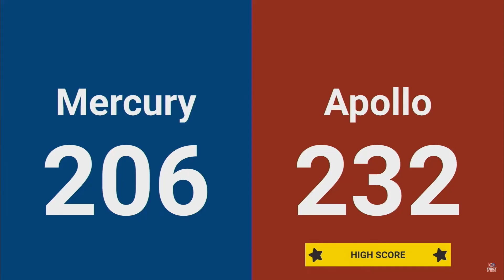FiT Championship 2025 Final 1: Robonauts 118 vs Valor 6800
FiT Texas Championship Event - Apollo versus Mercury
FIRST Robotics Competition - FRC,
Date: 4/5/2025

Red Teams: 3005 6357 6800